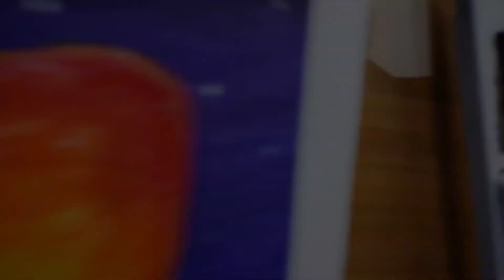How I Draw Diwali Lanterns With Oil Pastel (Satisfying Process)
Video Title: Diwali Special Drawing

Hey guys wish you a happy and safe diwali enjoy this little timelapse video 😄✨

Diwali drawing with doms oil pastel,

Pencils I use:
Brustro fine art pencils

Steadtler pencils:

Steadtler Mars Lumograph (Black Pencil)

Paper I use: Brustro medium surface paper 200 GSM

See more 👇
My fav. 👇